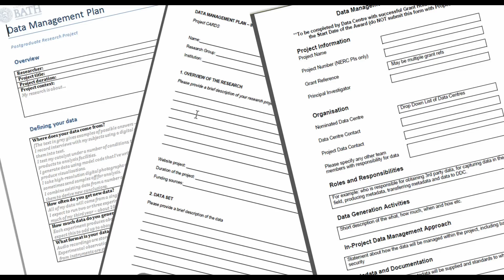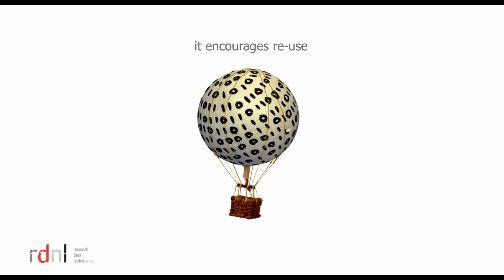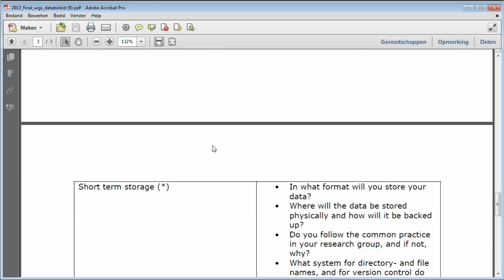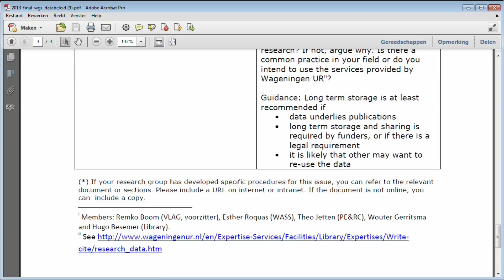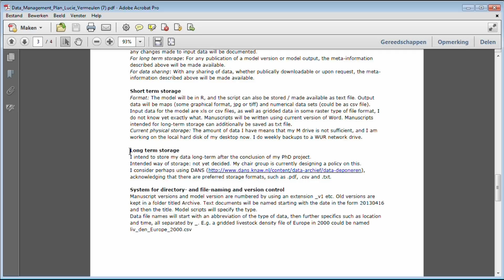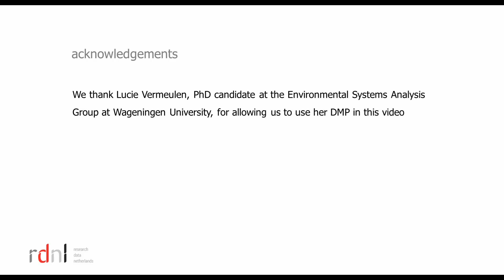The what, why and how of data management planning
In this movie you will learn more about what data management planning is, how you go about and why it is important.